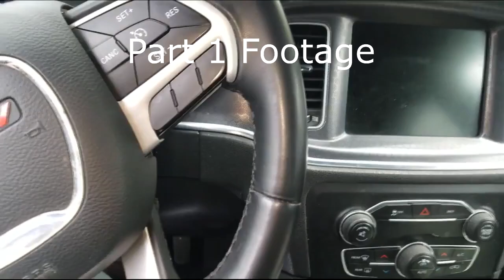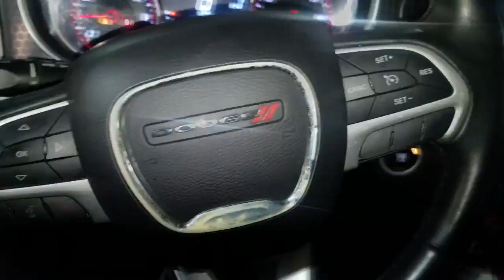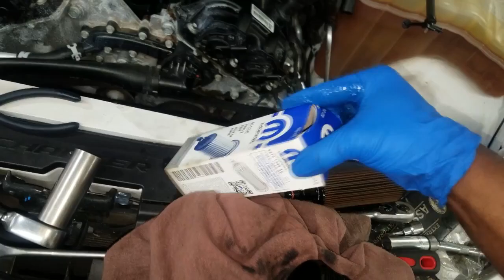SHE FINALLY PAID HER BILL. Here's why her 3.6 Pentastar motor was ticking. LOOK AT THESE CAMSHAFTS.